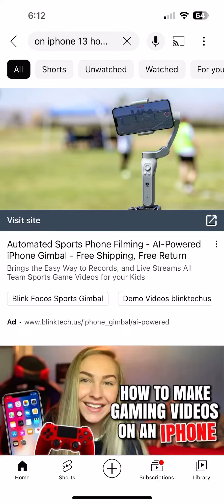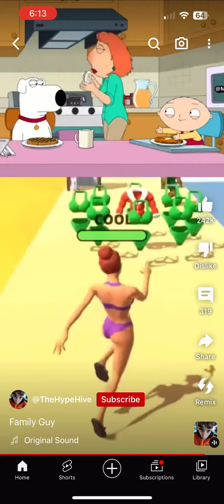July 1, 2023